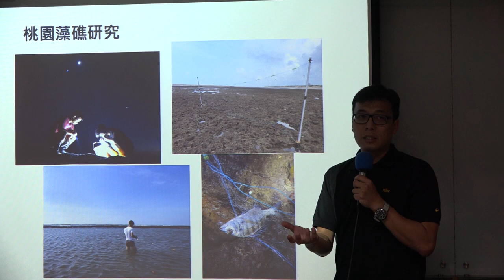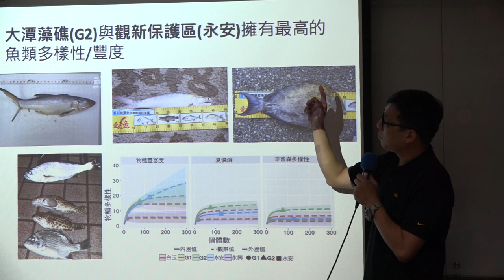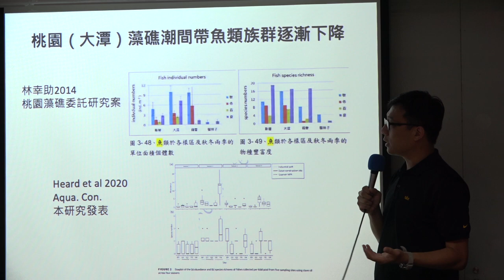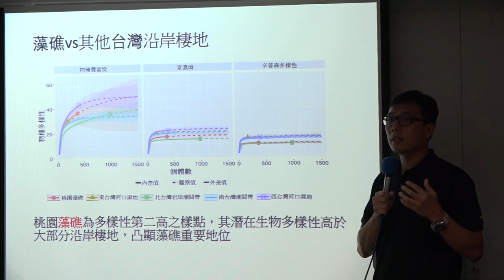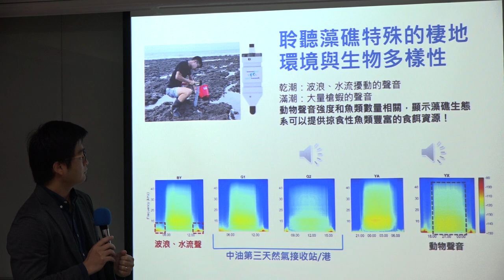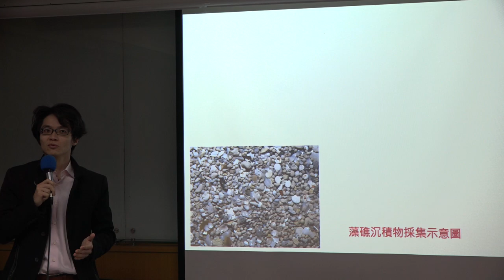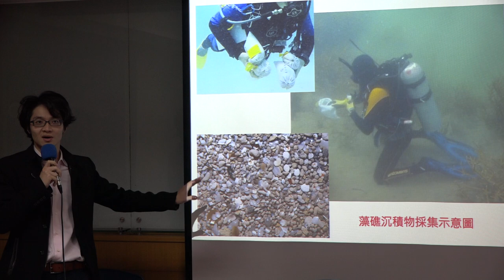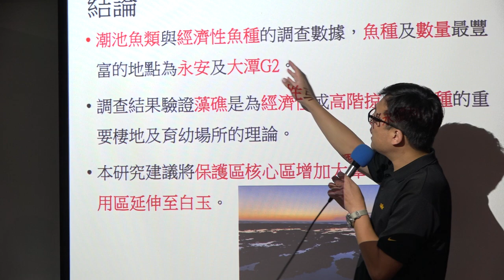2020/11/10 【開發第三天然氣接收站嚴重威脅大潭藻礁魚類多樣性 研究登上國際學術期刊】記者會 117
大潭藻礁位在桃園市西南角的海岸帶上，是桃園藻礁群中碩果僅存生態狀況與生物多樣性最為豐富的一段藻礁。然而，2018 年 10 月 8 日在副署長辭職與多位環評委員離席情況下，中油第三天然氣接收站/港(以下稱三接)的開發環評案被強行通過。正在進行的行政訴訟法律案、類公聽會以及推動 2022 藻礁公投等等救濟措施下，不管是公民團體、保育團體以及科學研究人員仍不放棄搶救大潭藻礁的任何ㄧ絲希望。而陸續投稿經同儕審查刊登於國際期刊的學術研究正是支持大潭藻礁必須保留的科學證據。

大潭藻礁除了已確認是ㄧ級保育類柴山多杯孔珊瑚全球最大族群的棲地，由東海大學生命科學系、環境與生態研究中心溫國彰副教授、中研院生物多樣性研究中心林子皓助研究員、林千翔助研究員所組成研究團隊，透過現地魚類物種調查、海下聲景與沈積物中魚類耳石組成等跨域整合研究，不僅發現 IUCN 極度瀕危紅肉丫髻鮫和南方龍紋鱝、石斑與笛鯛等重要經濟性魚類，更確認大潭藻礁是南桃園藻礁中魚類多樣性最高的區塊之一。而相比較 2013 年潮池魚類的調查顯示，2018年的魚種數量或是種類都大幅度下降，推論可能肇因於這幾年來的沿岸開發，顯著的改變大潭藻礁魚類群聚。本研究於 2019 年 10 月投稿至「海洋與淡水域水生生態系保育」（AquaticConservation: Marine and Freshwater Ecosystems）國際學術期刊。經過ㄧ年同儕匿名審查，於 2020 年的 8 月以「沿海開發威脅著台灣西北桃園藻礁魚類多樣性最高的海域」為題接受。其 研究成果再次確認大潭藻礁生態的無可取代性與急迫保育的重要性。

本次記者會將邀請溫國彰研究團隊進行本篇學術論文發表的過程與重要發現。

竭誠歡迎媒體朋友蒞臨採訪，現場將提供完整新聞稿、照片與影片無償使用。

辦理單位：東海大學生命科學系、環境與生態研究中心、桃園在地聯盟

附錄： 記者會流程
9:30 主持人陳昭倫 研究員 說明記者會
9:32 溫國彰副教授（東海大學生命科學系/ 環境與生態研究中心）
9:40 林子皓博士（中央研究院生物多樣性研究中心 助研究員）
9:45 林千翔博士（中央研究院生物多樣性研究中心 助研究員）
9:50 劉少倫教授（中央研究院生物多樣性研究中心 助研究員）
9:55 林惠真終身特聘教授 （東海大學生命科學系/ 環境與生態研究中心）
10:00 記者提問

活動聯絡人：中央研究院生物多樣性研究中心研究員陳昭倫
桃園在地聯盟理事長潘忠政